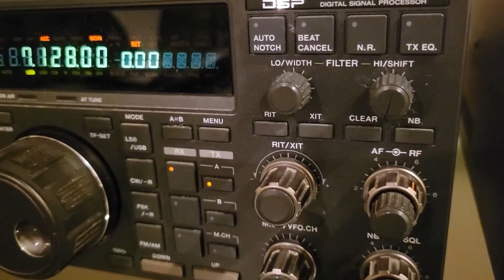JK1BQS, 40m long path, 7 January 2022, 2144z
de wa2vuy: Yoshi qso with VA3JL